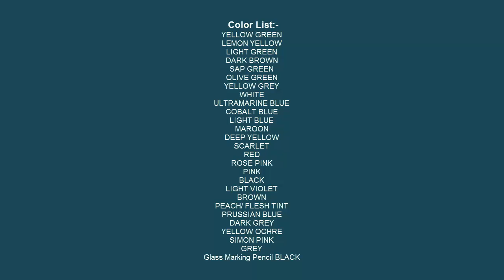How to Paint A Village Scene where farmers harvesting Paddy on field | step by step Oil pastel Art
If you want to *buy this painting* then please write us on the comment section below. We're selling prints as well as the original artwork.

◙ Product Details:-
Pencil:- 2B
Color:- Camel Oil Pastel 50 shades